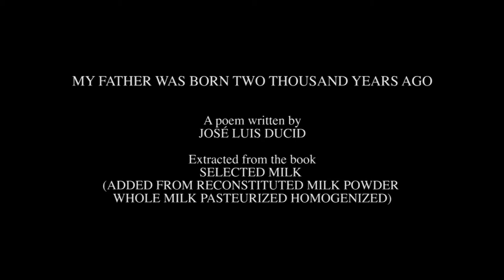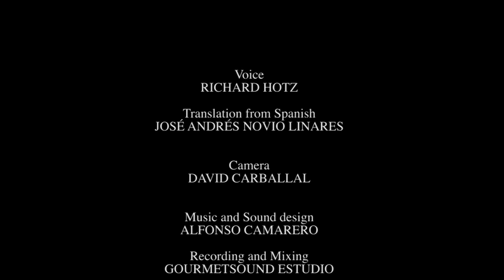MY FATHER WAS BORN TWO THOUSAND YEARS AGO [video poem]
Mi padre nació hace dos mil años
en Galicia.
Con una vaca araban la parcela.
Conoció el futuro en un pesquero noruego
y encalló entre los pechos de mi madre,
frente a estas playas
gobernadas por aprendices de Gral. Franco.

Si a mi padre le pedís que te dibuje una vaca,
su gran masa muscular se tensa,
su ancha frente suda,
sus fuertes manos tiemblan,
plasmando

un hermoso conejo.

Yo guardo todos esos conejos en un sombrero.
Y cuando estoy solo, en la noche,
los dejo saltar sobre mis mejillas.